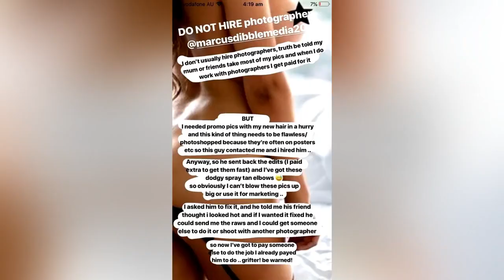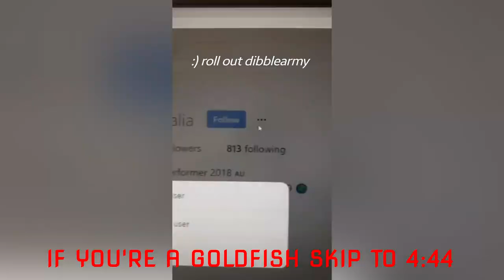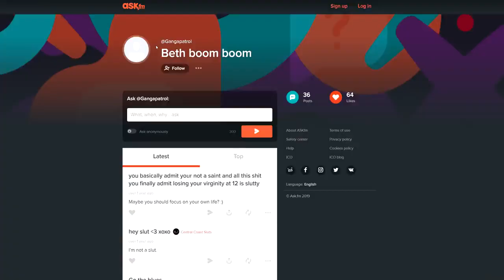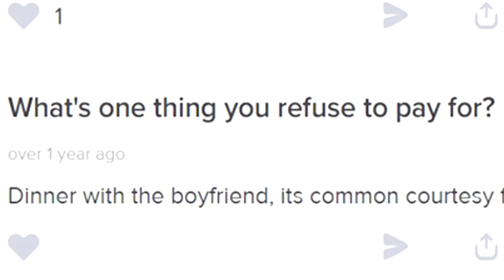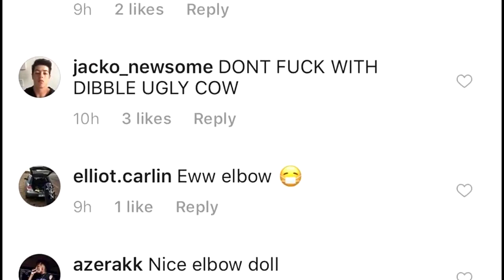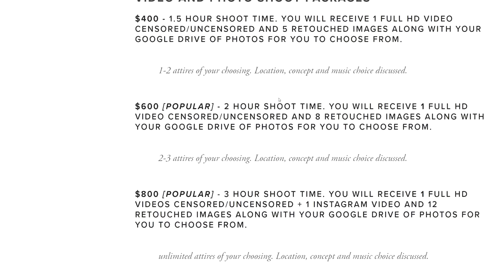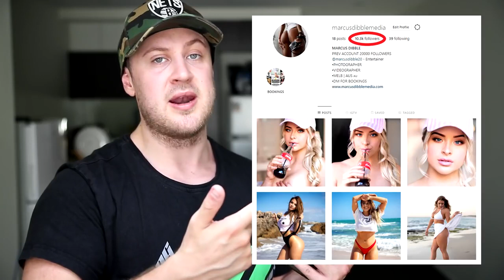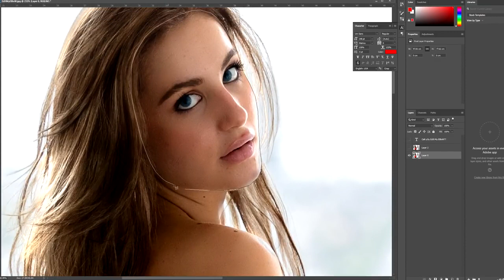BLONDIE AUSTRALIA BETH BOOM BOOM CALLOUT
Bunch of lads all of ya, love you all cheers for the support